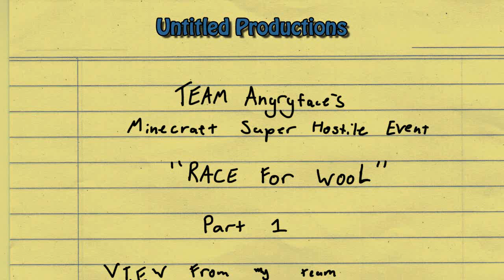Team AngryFace's Minecraft Super Hostile Event - Race for Wool - Part 1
Team AngryFace members play the super hostile map, Race for Wool.